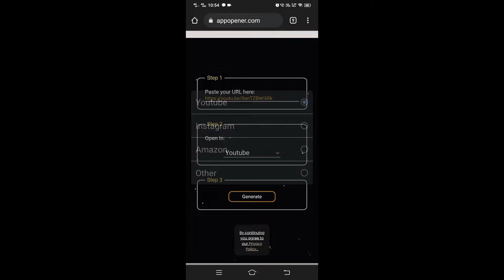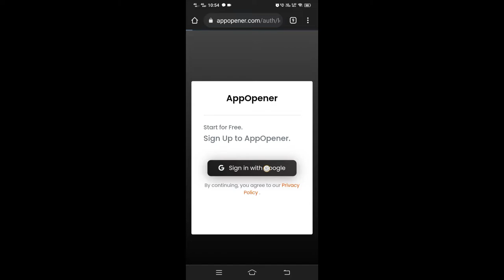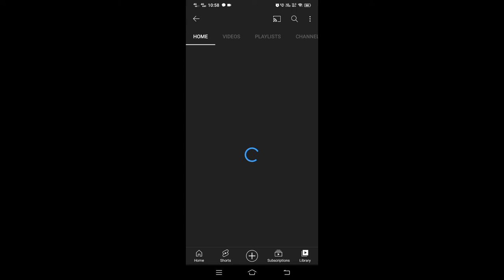Right Way to share YouTube Video on Facebook and Instagram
How to share YouTube video on Facebook and Instagram